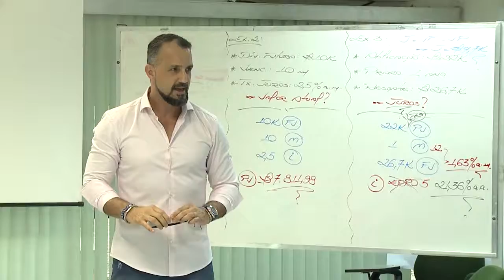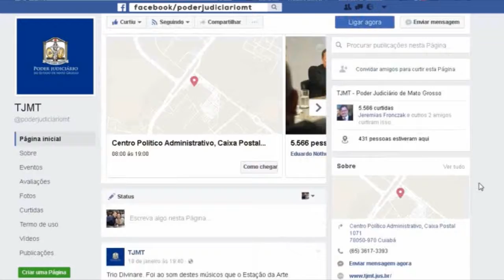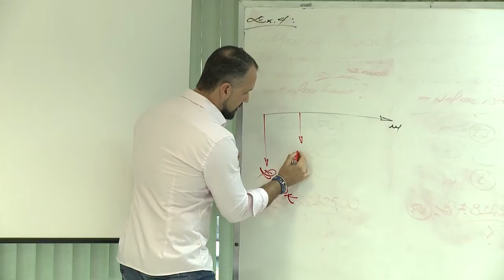JORNAL TV.JUS - EDIÇÃO 1445 26/05/2017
Corregedoria-Geral da Justiça divulga Campanha Adotar é Legal
Seminário reúne órgãos para discutir sistema de acolhimento
Fundamentos da matemática é tema de curso de pós-graduação MBA